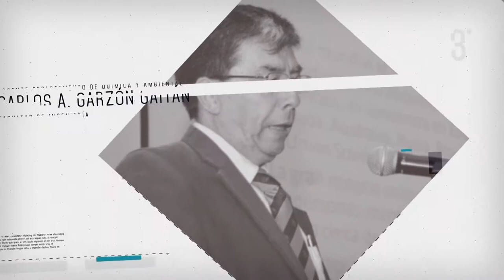En Pocas Palabras - Carlos Alberto Garzón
La arquitectura y la parte cultural son algunos de los motivos por los que el ingeniero Carlos Alberto Garzón Gaitán le gustaría conocer Barcelona (España)